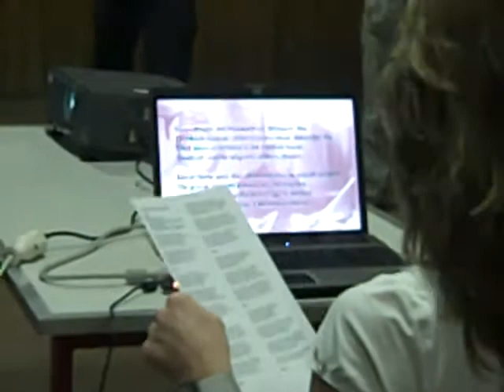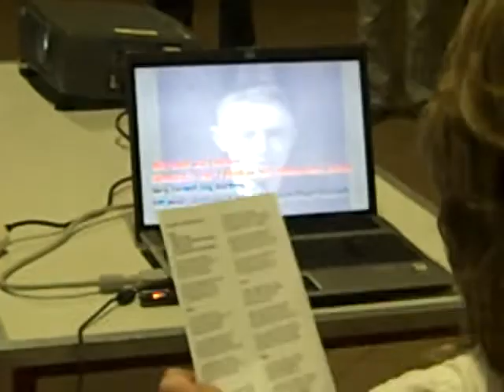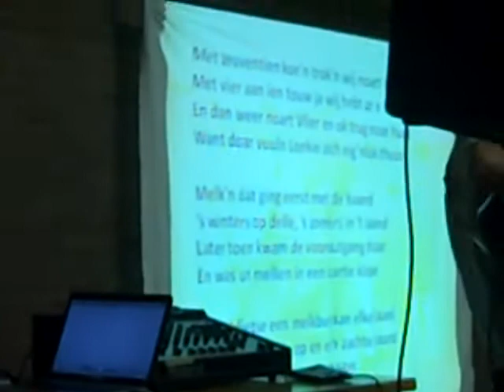Het Juttenlied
Video-opname van het  "Juttenlied" tijdens het Stökkieweekend, september 2009.
De tekst:

Wie bint van Jutten

Refrein:

   Wij bint van Jutten
   Geboorn op t Holt in het Hessumse Laand
   Wij heurt bij Jutten
   Ut wut alsmar starker die machtige baand

Garrat van de Pouwel en Wispels Na
Det bint oonze olders oons moe en oons Va
Met zien veertienn int olders huus
En doar vuuln wij ons zekers thuus

Doar hew van die plekken die-w nooit verget
De götte het stökhuus zo ist ma net
Het smerige goedhok en op n Heerd
En op de delle hew t tuksen e leert.

Refrein

Ut etn was goed en nooit te kort
Al heuln wie niet zo van kruutmoes en gort
Roggestoete door Bennie e haald
Bij de klomp en op tied betaald

En as dan de eerrappels waann e rooid
Dan ettn wij puffelties des toch mooi
Met kerstmis dan aatn wij balkenbrei
En soms haann wij köchies met stoete derbij

Soep van Moe-Juttn en zure kwark
Maar eerst nog op zondag noar de kark
Schoen zwat en broen en brilcream in t hoar
Een enkeling die zat ok bij het koar

Refrein

Met zeuventien koen trokn wij noart Veld
Met vier aan ien touw ja wij hebt ze e telt
En dan weer noart Vlier en ok trug noar huus
Want doar vuuln Loekie zich eignluk thuus.

Melkn dat ging eerst met de haand
s winters op delle, s zomers in t laand
Later toen kwam de vooruutgang doar
En was ut melken in een uurtie kloar

De bakfietse een melkbus aan elke kaant
Met oons der bie op en een zachte baand
De eerste trekker een ferguson
Zonder een rem det det allemoal kon.

Refrein

Bij Leffesiepad wun Va op e wacht
Hij kwam van de markt wat hatte met e brach
De varkens op de brink naamn n modderbad
Op zoaterdags een fikkie in t rommelgat

Noar schoele in Vulsten bij meester de Wit
Stilleezn en staartdeeln zo lang aw der zit
Wie later geboorn was had t meer voor mekaar
Al deed meester Garritsen soms ok wel raar

Loopn ast sneeuwen met de klompen an
Puffen en kreunen mar ait verdan
Mar op de fietse weer met de schoenn
En op de delle doar daampn de koen

Refrein

Stökkie en slagbal en knup in n touw
Hinkepatn, buskruut verstopn heel gauw
Doar op ut erf t is al lang veurbie
Mar E62 vergette wij nie.

Fietsn det leern wij bij Kroes van de belt
Bereikte meters wun zorgvuldig e telt
Berini, Germaan, een Vespa, een Puch
De brommers die knaptn a smans heel vrog

De Kever, een Vauxhall een blauwe Ford
Fietsen en brommers an vervoer geen tekort
Met wind in de baann veman nog e lapt
Noa schoele noar huus a weer lek e klapt

Refrein

En zo kuw weh duergoan tot Juttemis
ien woord is genog en ie weet wat ut is
Asbeltboom en fepiekessiepad
Pudding woar rooie water op zat.

Vevummig venommig en meer van die dingn
De vrêên op Siberie woar de pinkn hen ging
De melkbussn glum mooi onder ut riet
Postbodes kwaamn  rond koffietied

Ja doar ligt mien hart ja doar veul ik die baand
Bij die wijlen kastanje in t Hessumse laand
Want doar ligt de oorsprong van oons bestoan
Het is de stie woar wie zo van hoalt..

Refrein 2x